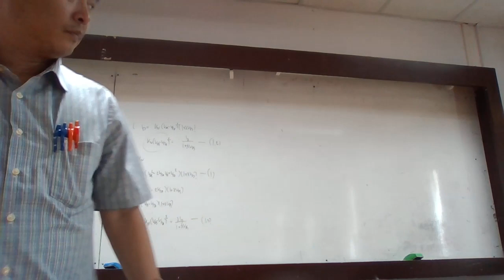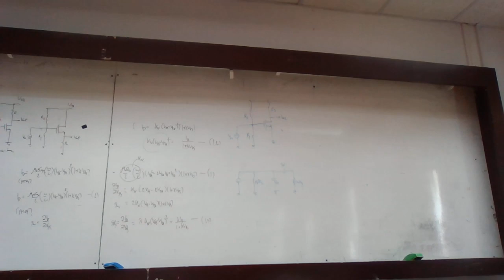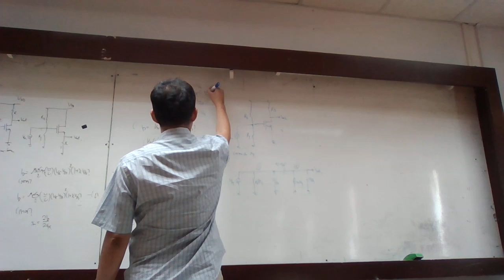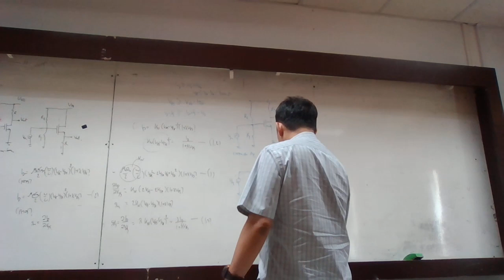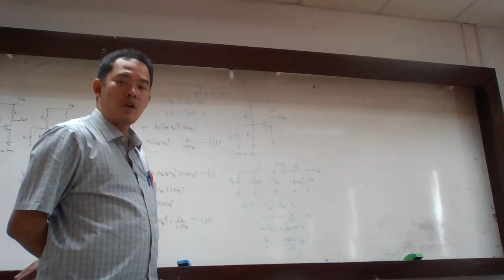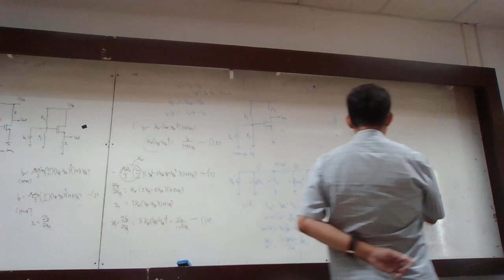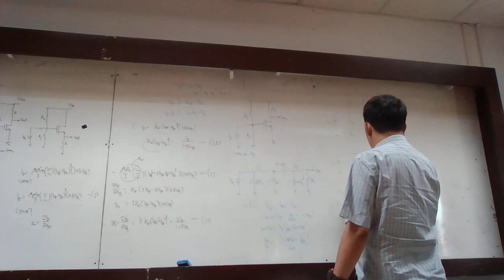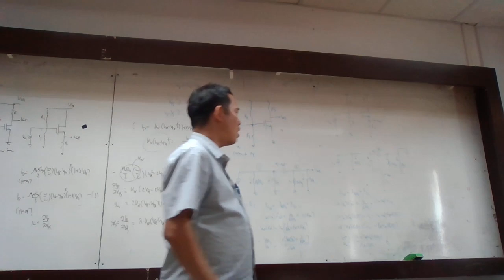My lecture about basic mosfet amplifier . It consists of 4 files.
It consists of basic amplifier and folded cascode amplifier